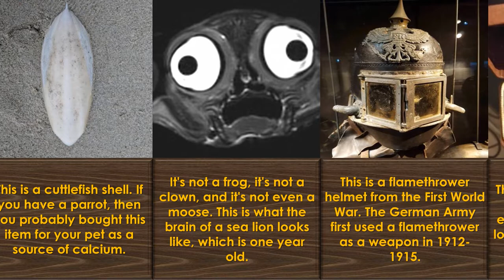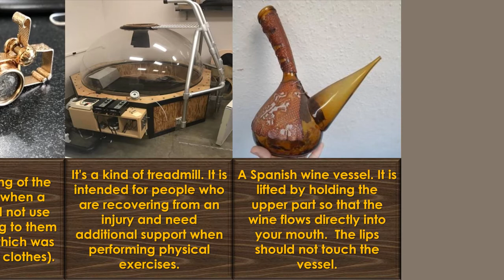Facts About Unusual Things That We Don't See Every Day | No Comments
We can't even imagine how many interesting things surround us. Some of them look intimidating, others cause bewilderment, and still others make you smile. What do you think about these?

Thank you all for your feedback!